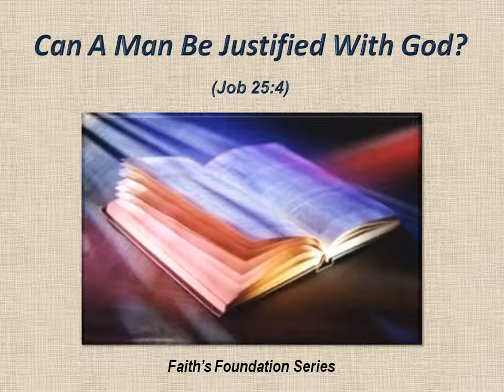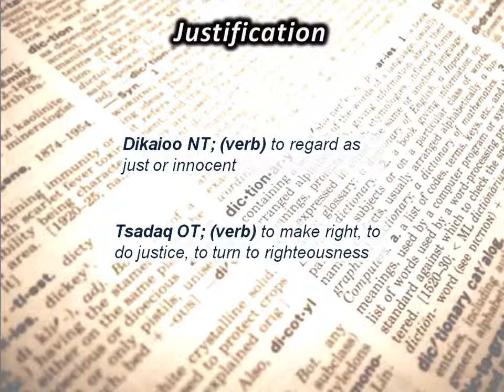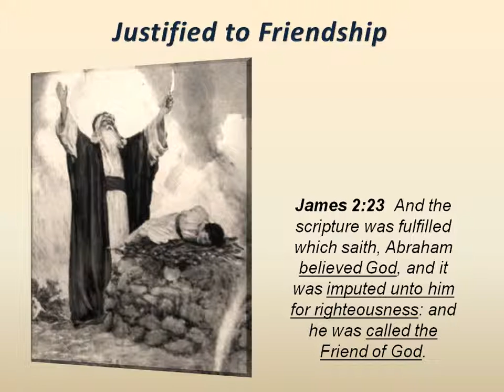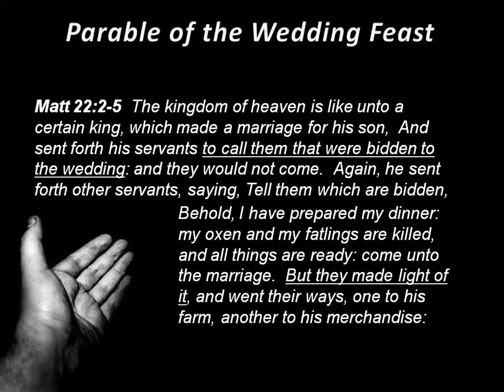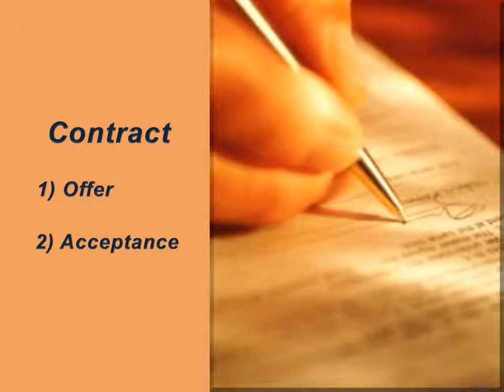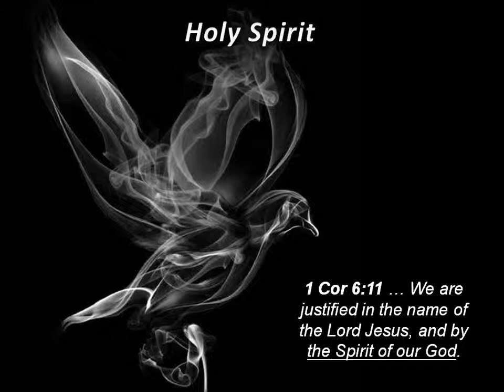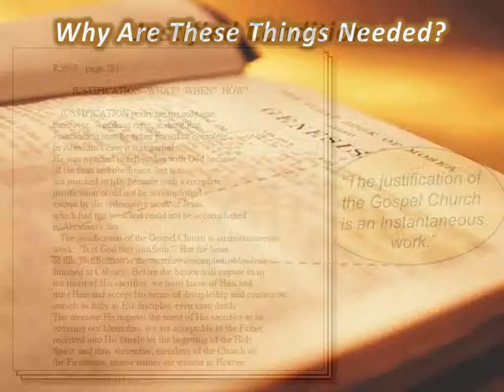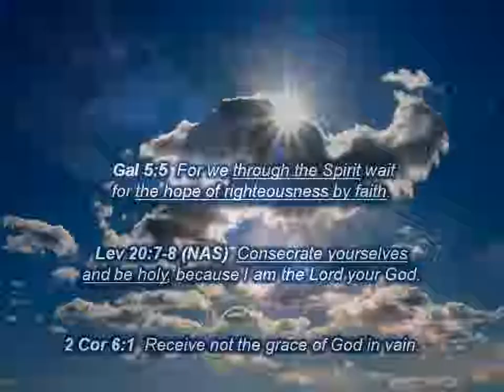Can A Man Be Justified With God? - Faith's Foundations #13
The Bible describes how man throughout the ages has been justified to a standing before God. Do you understand the necessity and significance of justification to approaching God?